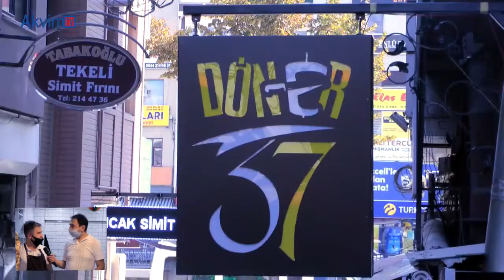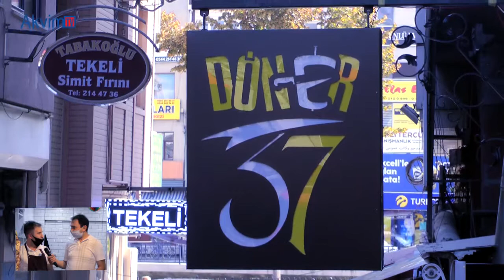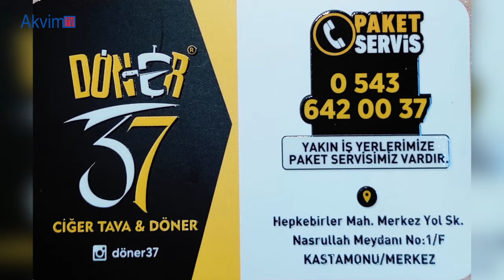Döner 37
Hepkebir Mah. Merkez Yol Sk. Nasrullah Meydanı No:1/F. Kastamonu/Merkez